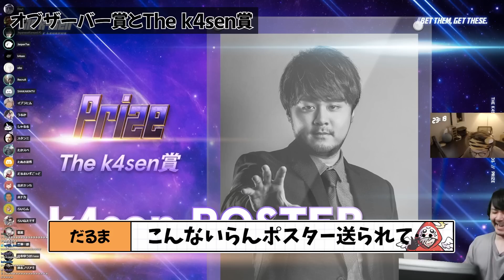LoL - The k4sen大批判!?白熱の決勝後、豪華な賞品発表もされる中だるじゃすがイベントに苦言?! with うるかさん 釈迦さん しゃるるさん なぎさっちさん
うるかさん   @CR_uruca